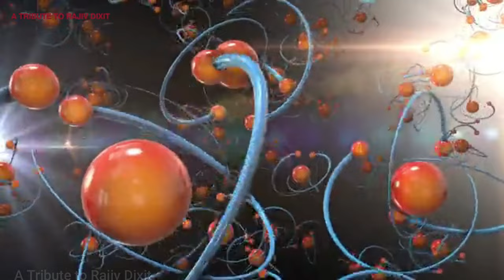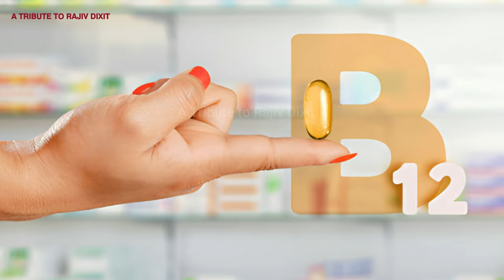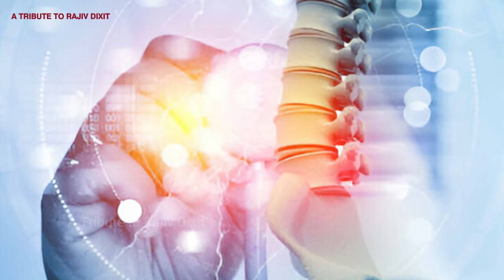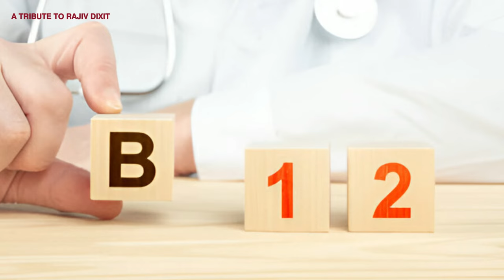विटामिन बी12 की कमी के कारण और बचाव || Vitamin B12 || Vitamin B12 deficiency || Vitamin B12 sources